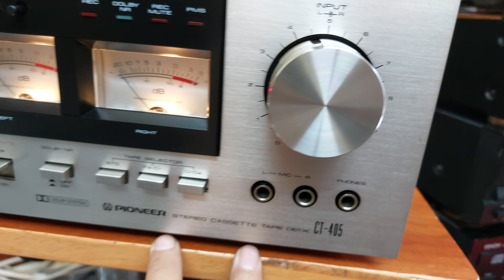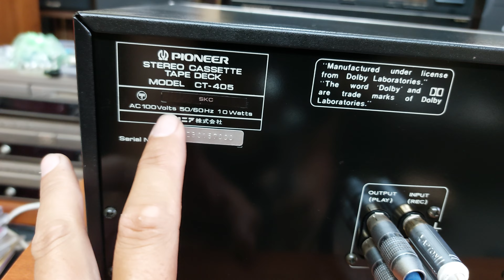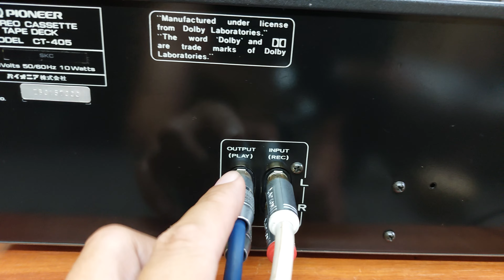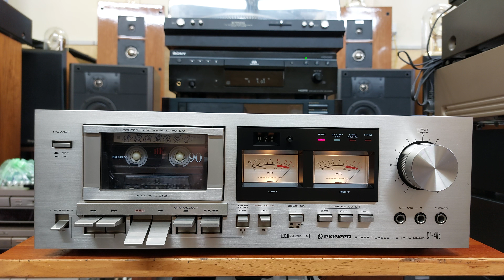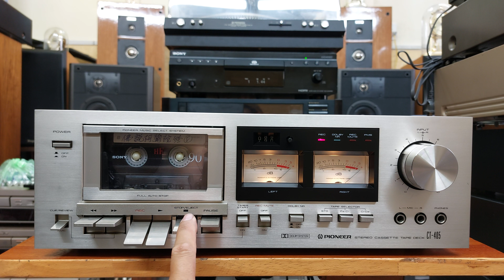(Bán về Bình Phước) Đầu Cassette Pioneer CT-405 đẹp keng 💵giá 3,5 triệu 📲0907223269 🏡Tp Thủ Đức